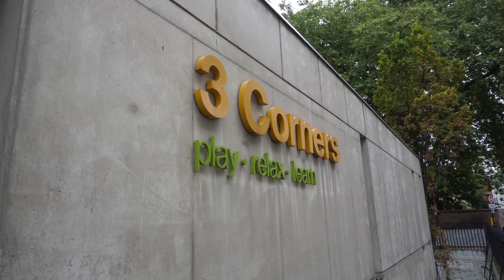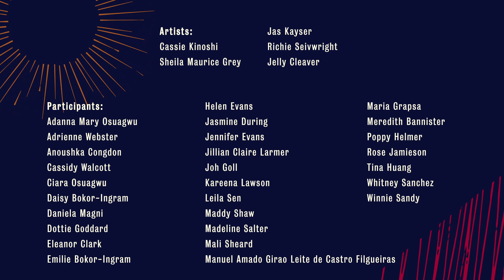She Is Jazz: Behind the Scenes | EFG London Jazz Festival 2021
As part of our ARTicle 10 series, She Is Jazz returns for its second edition! Once more, womxn have claimed centre stage. As part of the Festival’s mass participation ensemble, performers have rehearsed newly arranged music, celebrating the artistry of female composers and bandleaders, under the expert leadership of Cassie Kinoshi. The filmed version of the live performance at Kings Place was then specially premiered in the EFG London Jazz Festival on Saturday 13th November 2021.

Why are we doing this? “As a woman and a musician I face gender inequality everyday” - She Is Jazz Performer, 2019.

EFG London Jazz Festival returns for it's 30th Birthday Friday 11 - Sunday 20 November 2022

Donate to the Serious Trust to support great new work with artists, for audiences and communities. You can do this by visiting or text 'GIVE2JAZZ £5', 'GIVE2JAZZ £10', or 'GIVE2JAZZ £20', to 70085 Serious Trust is a registered charity 1145535

We'd love your feedback! and be in with a chance to win best-in-house tickets to a jazz festival show 2022